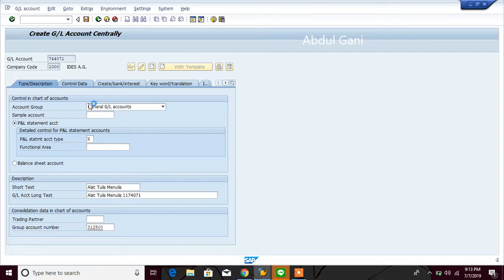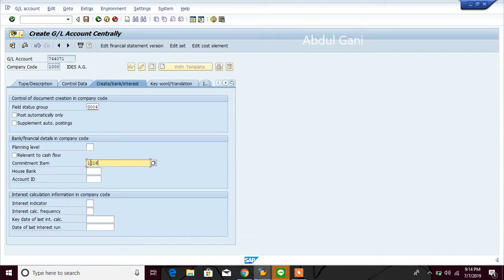SAP Fundamental Accounting Cara Membuat Kode Rekening Alat Tulis